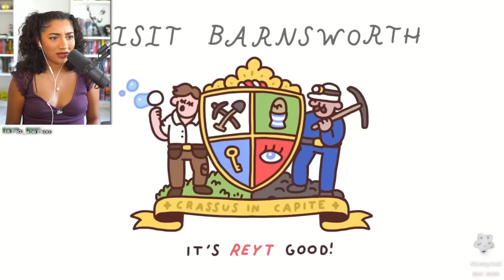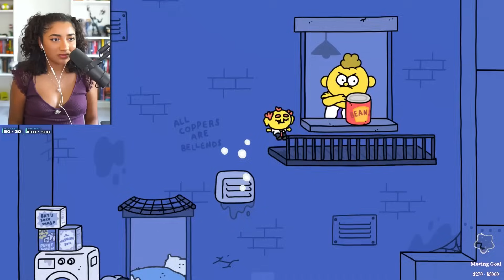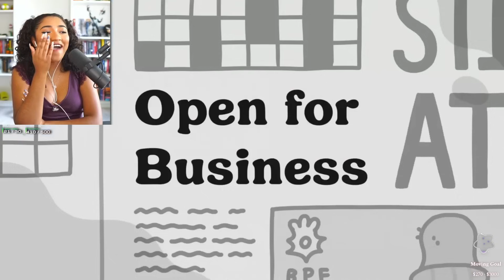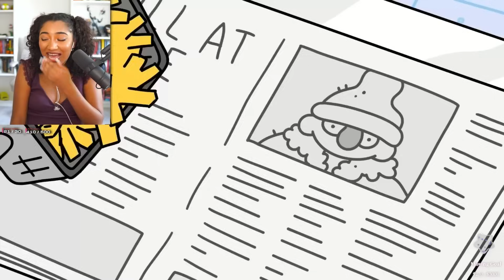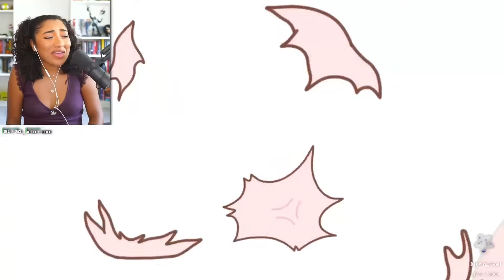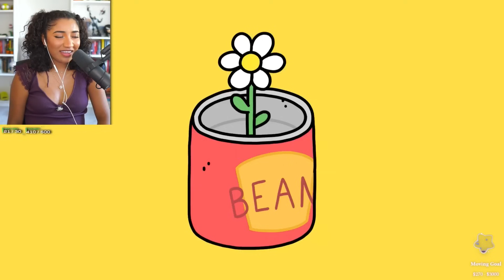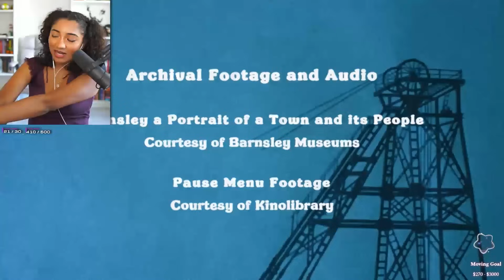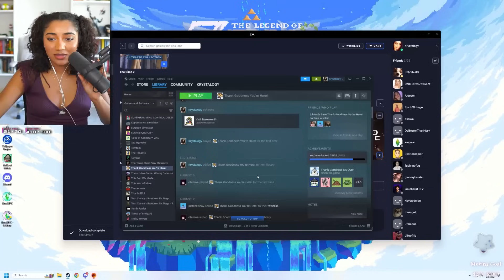THIS IS THE MOST OUT OF POCKET GAME TO RELEASE 2024 (Thank Goodness You're Here Full Game)